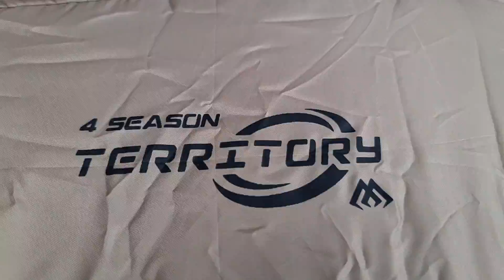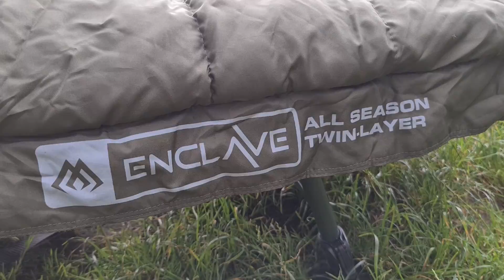Śpiwory Territory i Enclave, łóżko Basic, fotel Low Chair - Nowości 2023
Łowienie karpi to nie tylko sprzęt służący tylko do łowienia. To też dodatkowe wyposażenie, którego odpowiedni dobór ma często decydujący wpływ na komfort zasiadki. Zobaczcie nasze nowości przygotowane na ten rok.